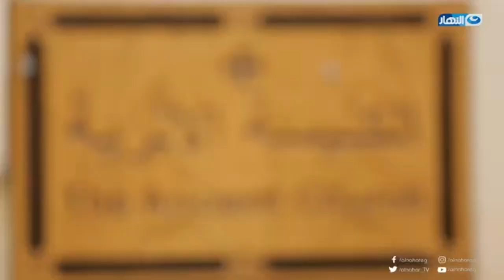باب الخلق | جولة داخل "دير المحرق" القدس الثانية عند المسيحيين